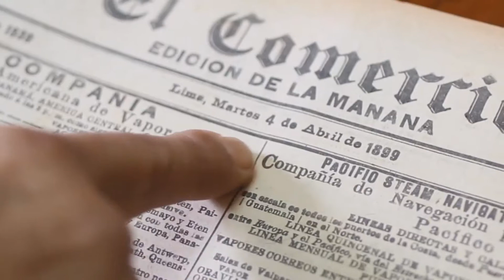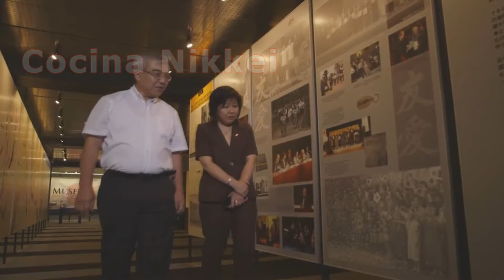Cocina Nikkei, no solo una Cocina Fusión...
Para los que quieran conocer la Cocina Nikkei... ok?
Y tambien en Instagram @vidadecocineros
Y si no te gusta nada... comentalo abajo del video...
Vamos por Todo en Vida de Cocineros !!!
Este canal es para Fanáticos de la Cocina... si no lo sos... QUE HACES ACÁ ?